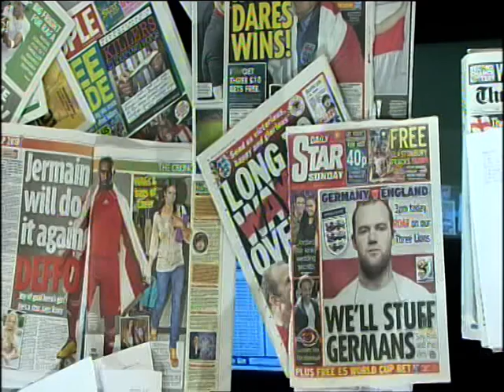Sport Psychologist James Beale on BBC Breakfast During the 2010 World Cup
James Beale talking about the psychology on penalty taking on BBC Breakfast during the football world cup in 2010.  Specific reference to England taking penalties ahead of their match with Germany